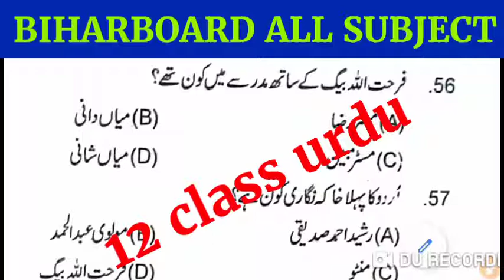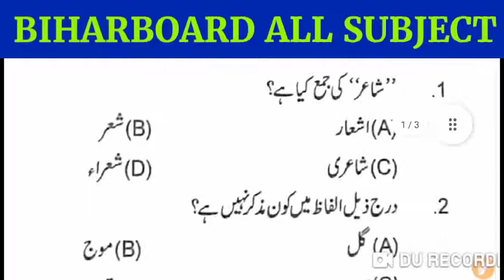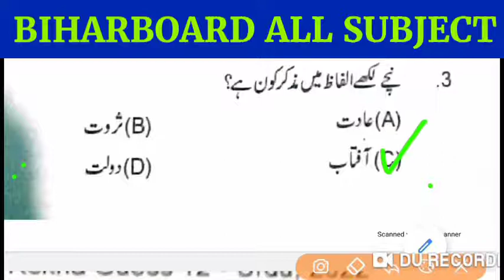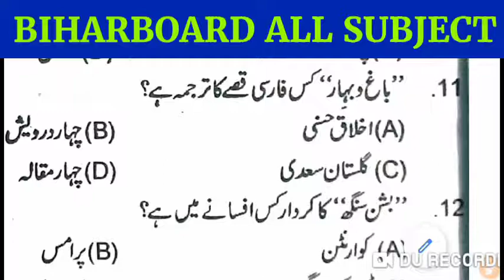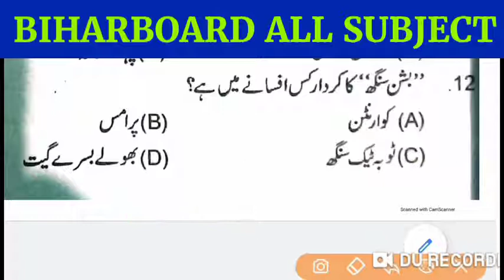12th Urdu vvi objective questions 2022|| Full solutions obbjective Questions 2022||new guess paper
12th Urdu  vvi objective questions 2022|| Full solutions obbjective Questions 2022||new guess paper||
12th Urdu Chapter (1) Full solutions Subjective Questions 2022 || URDU CLASS 12 IMPORTANT QUESTIONS
12th Urdu 100 marks All chapter 2023
Back

urdu vvi objective question class 12||important objective question 2022||new model paper||
12th Urdu 100 marks All chapter 2023
12th Urdu उर्दू के सभी चैप्टर v.v.i objective question Answer 2022 || 12th Urdu modal paper 2022
BIHAR BOARD URDU OFFICIAL MODAL PAPER 12TH 2021 || Class 12 Urdu modal paper 2022 exam
12th urdu model paper 2020, 12th class Urdu qavaid  important question जो 2022में आएगा
12 urdu guess paper 2023
2023 ka model paper
12th urdu 100 marks objective 2023

12th urdu 100 marks objective 2023

12th ka model paper
12th Urdu उर्दू के सभी चैप्टर v.v.i objective question Answer 2023 || 12th Urdu modal paper 2023
BIHAR BOARD URDU OFFICIAL MODAL PAPER 12TH 2023 || Class 12 Urdu modal paper 2021 exam
12th urdu model paper 2023, 12th class Urdu qavaid  important question जो 2023 में आएगा
12 urdu guess paper 2023
2023 ka model paper
12th urdu 100 marks objective 2023

12th urdu 100 marks objective 2022

12th ka model paper
12th urdu 100 marks objective 2023
12th urdu model paper 2022
urdu model paper 2023
urdu
urdu ka model paper
2021 ka board exam